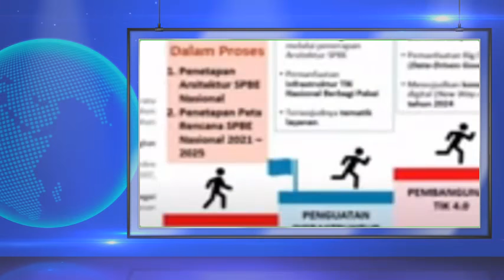RESMI !! MENPAN RB UMUMKAN FORMASI PPPK DAN CPNS 2021 || JAUH DARI TARGET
Berikut informasi resmi dari menpanRB terkait jumlah formasi CASN 2021

Terimakasih